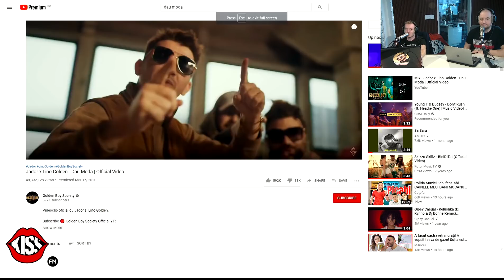Maria și Mincu @ Râzi cu Rusu și Andrei